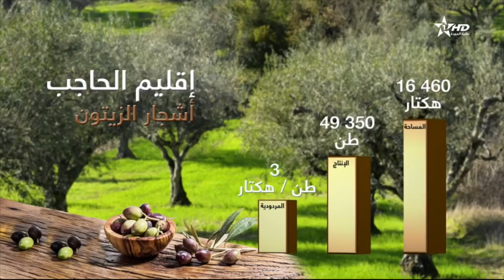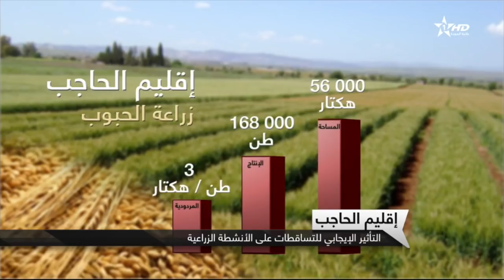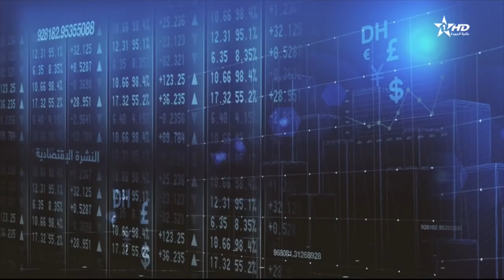نشرة الأخبار الرئيسية كاملة الأولى 23/01/2018